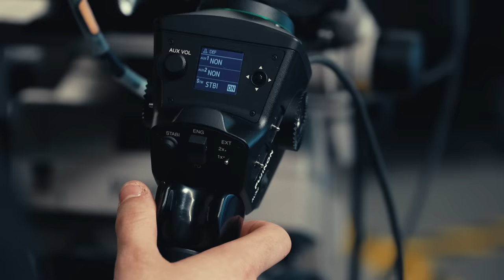Unboxing the GOAT of Zoom Lenses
The ENTIRE Funicular Goats team helps unbox the first-ever FUJINON Duvo™ HZK25-1000mm F2.8-5.0 PL Mount Box Lens, the world’s longest zoom.